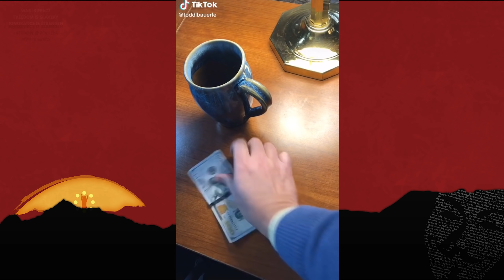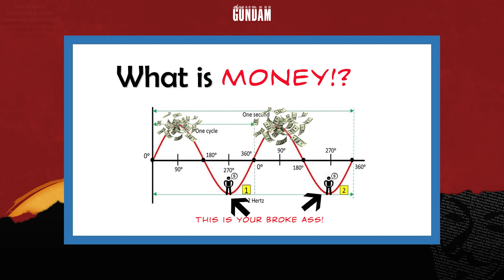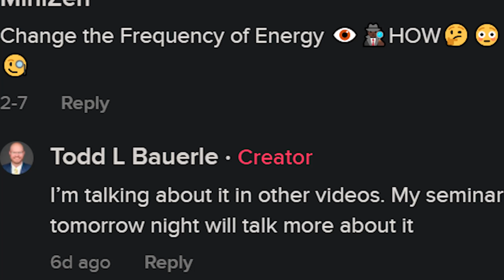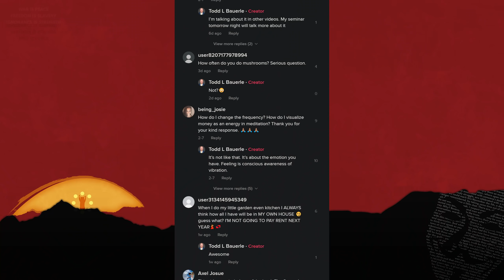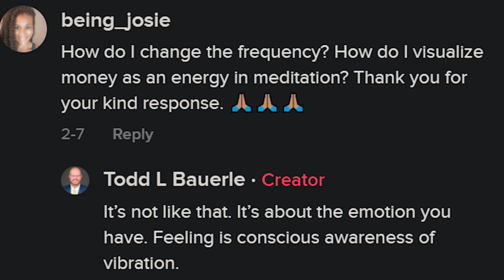Stop Being poor Money Is Energy!│ The modern Day Snake Oil Salesman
Money IS ENERGY!

0:00 intro
0:05 Snake oil salesman of the past & present
1:00 do you know why you broke!?
1:28 technical difficulties
1:48 What do you think money is!?
2:30 Using starwars force references to explain money
3:00 Jeff Bezos
3:44 Money rides on a current (money only knows like 2 people)
4:39 Money goes where it's invited (you are money)
5:45 imagine the force it if was money (happy thoughts)
6:53 money energy and you
7:20 thought energy
8:15 Money energy court (kids in the hall)
9:09 What's the frequency kenth
11:25 thought energy
12:00 Low frequency makes you poor (Being poor)